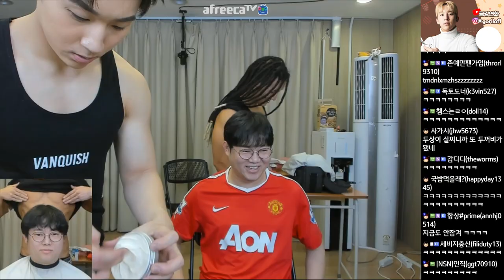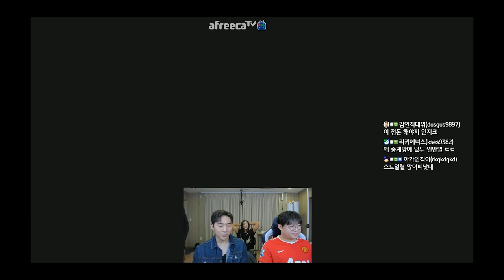도깨비 이동욱 머리 했더니 감스트 찐반응ㅋㅋㅋㅋㅋ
7개월만에 만난 감스트.. 이게 무슨일이야!!!
비용: 게스트는 무료입니다